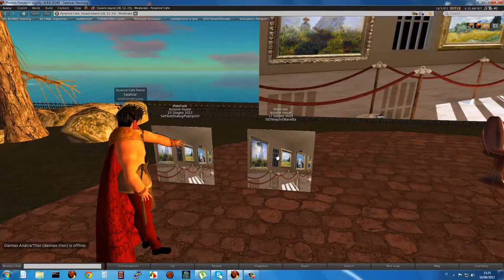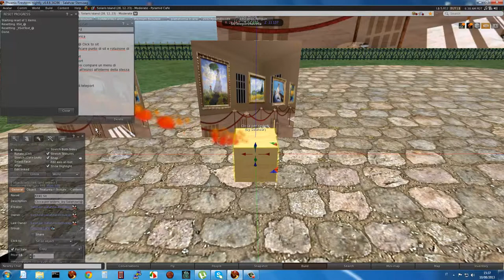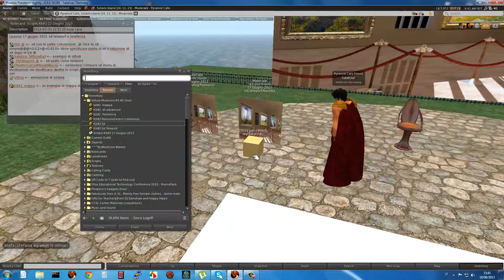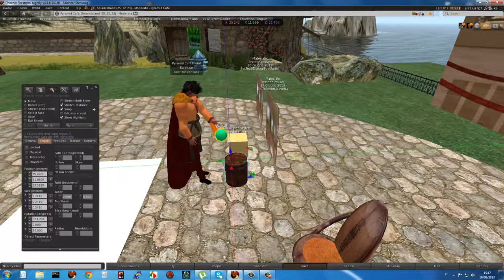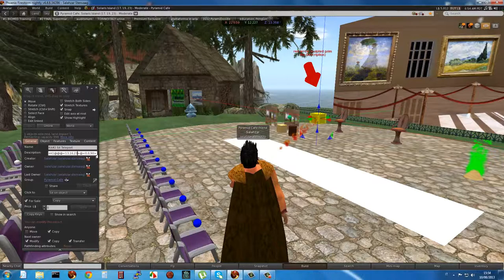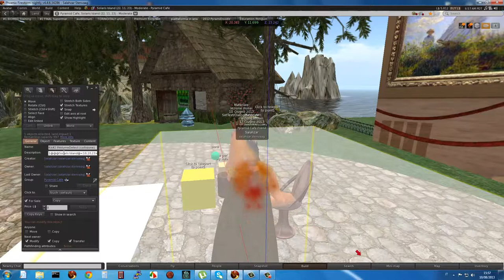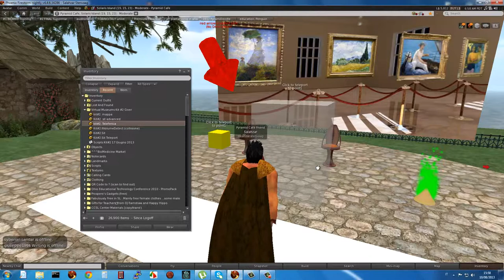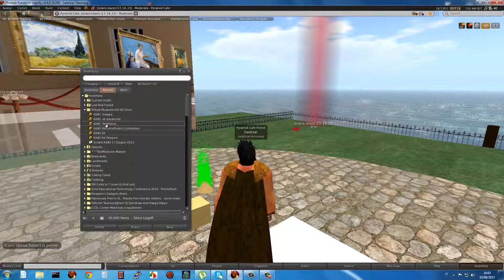musei virtuali 2 script sit teleport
Secondo Incontro dedicato ai Musei Virtuali (script per l'interattività) tenuti a Giugno 2013 in Solaris Island